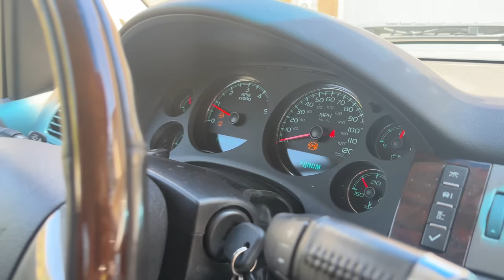Jumping My Jet Ski !!